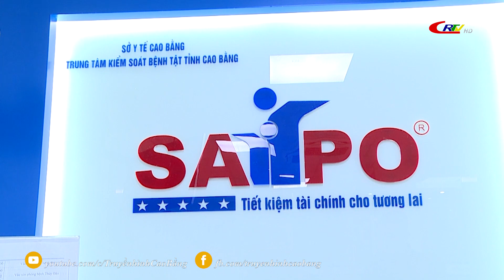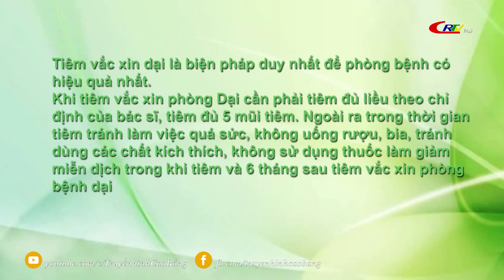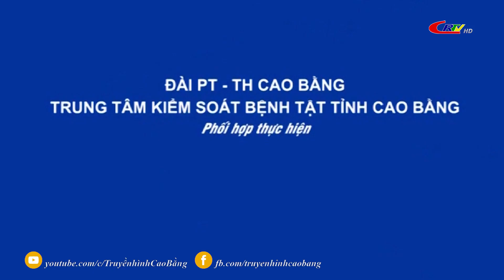Thầy thuốc của bạn : Bệnh dại và cách phòng tránh